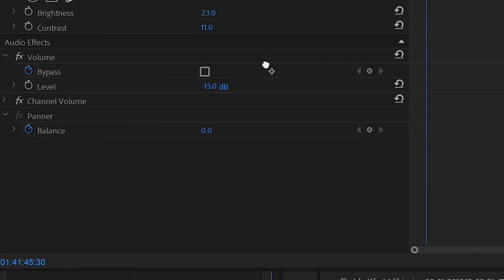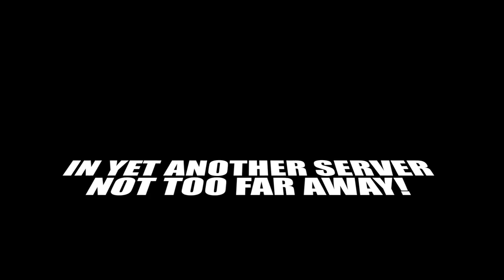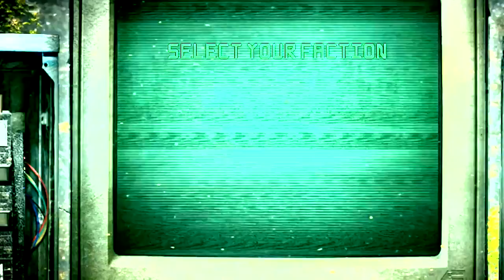THE GAMING BEAVER CHANNEL